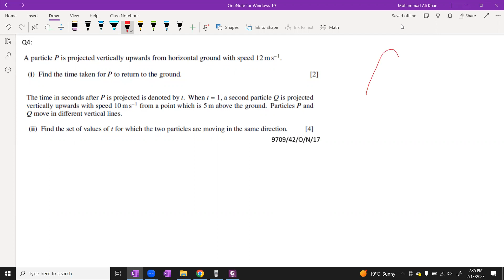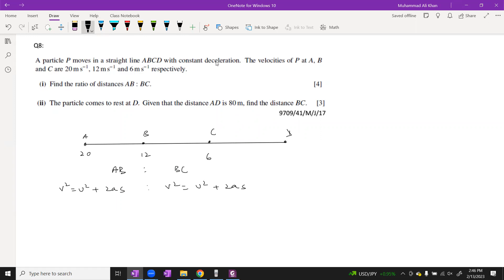Mechanics P4 Kinematics PastPapers Lecture 8